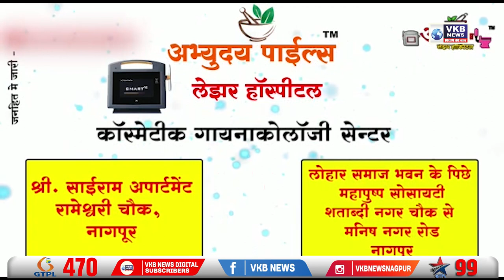समृद्धी महामार्गाच्या पहिल्या टप्प्याचा मंत्री एकनाथ शिंदे यांनी घेतला आढावा